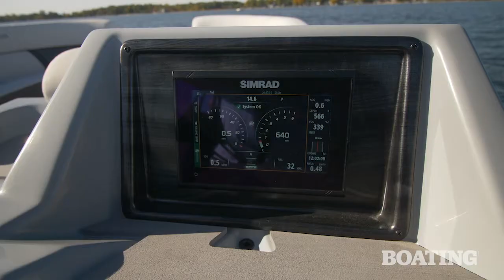2021 Harris Cruiser 250 Boating Magazine Teaser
Boating Magazine went for a cruiser in the all-new 2021 Harris Cruiser 250. for pictures and data from their test drive.